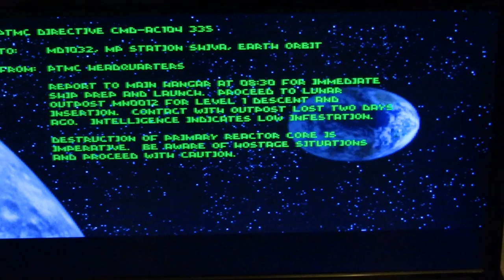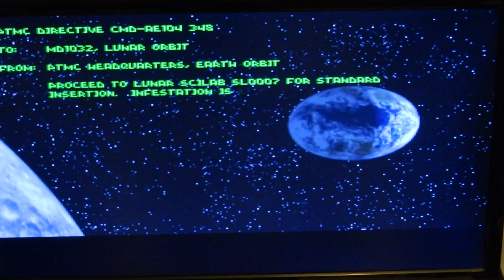Descent gameplay part 1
Once upon a time there was Wolfenstein, then there was Wolfenstein 3D and then there was Doom in 1993, in which you moved forwards, backwards, left and right, turned left and right, pushed buttons and fired your weapon to defeat enemies on your way to the end-of-level button.

Hexen and Dark Forces (both 1995) followed, each with innovations. Hexen gave us three character classes, an inventory, sliding blocks and creatures that could hide under the ankle-deep water in rooms with liquid-textured floors. Dark Forces gave us a light with limited battery power, night-vision goggles, those sewer-tentacle-beast dianoga things, rotating blocks and levels made of more than one layer, making bridges possible. Both also allowed players to look slightly up and down and to jump.

Daggerfall in 1996 went to 3D levels, but ... didn't do it very well. Trying to make everything out of 2D shapes made for leaky edges.

Quake took things a lot further, building its levels out of blocks rather than cutting them out near the top of an infinite cuboid of uniform density so there were sloping surfaces, ledges, trestle bridges et cetera, and there were also liquids beyond ankle deep, in some of which we could swim. There were fish. There were armoured knights and armour-piercing Nine Inch Nails. There were homing missiles. There were regenerating zombies. There was a lightning gun you really shouldn't use in the water. There was a grenade launcher which could bounce grenades around corners if you got clever with it. There were also, for the first time in a first-person shooter (as far as I'm aware), THREE-DIMENSIONAL ENEMIES. Sure, they were blocky, but they were actual 3D shapes, not just vertical sprites. You could look vertically up or down and still see them!

Descent in 1996 took 3D gameplay further. By going back to the low polygon counts of Archimedes-version Elite and having very little animation, Descent was able to give us full 3D freedom of movement. Roll, yaw, pitch, ascend, descend, sidestep, advance and retreat as you will in zero-g, and have fun with lasers (well, glowy bullet guns), the Vulcan cannon, the plasma cannon (balls of green fire that go faster than the "laser" shots), concussion missiles, homing missiles, proximity mines, smart missiles (they turn into groups of homing missiles on impact) and mega missiles (really big homing missiles) and ignore the Spreadfire and Fusion cannons because they're silly. Beware the enemies that use Vulcan cannons, homing missiles and Fusion cannons, because they're scary. In each level, find the red key to get to the reactor, blow it up and then rush to the exit to escape before the whole place goes boom, kind of like killing the second Death Star in Return of the Jedi.